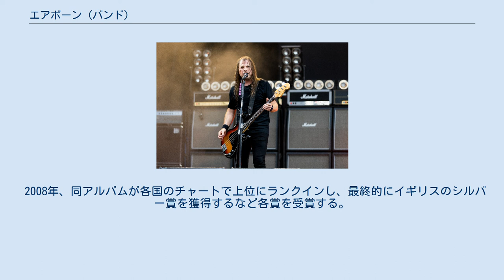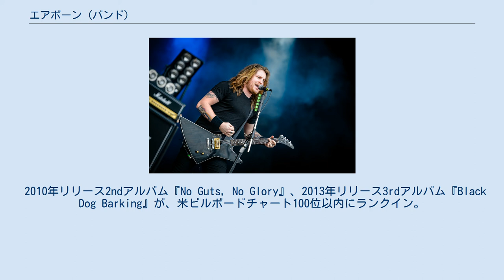エアボーン (バンド)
オーストラリアのハードロック・バンド
オーストラリアのヘヴィメタル・バンド
エアボーン（Airbourne）は、オーストラリア出身のハードロック・バンド。
 母国のビッグネーム「AC/DC」を彷彿させる、骨太型ハードロックを展開している。
 フィンランド・タンペレ公演 (2008年6月) ウォーナンブール出身のオキーフ兄弟を中心に、2001年頃から地元で活動を始める。
 2003年に拠点をメルボルンに移し、ハードロック・バンド「エアボーン」を結成。
 2004年にリリースしたEP「Ready to Rock」などが高い評価を受けて争奪戦の末、2007年に大手レーベル「ロードランナー・レコード」、母国では「EMI」と契約。
同年に1stアルバム『Runnin' Wild』でメジャーデビュー。
 2008年、同アルバムが各国のチャートで上位にランクインし、最終的にイギリスのシルバー賞を獲得するなど各賞を受賞する。
同年に初来日し、HR/HMフェス『LOUD PARK 08』に出演。
 2010年リリース2ndアルバム『No Guts, No Glory』、2013年リリース3rdアルバム『Black Dog Barking』が、米ビルボードチャート100位以内にランクイン。
 2016年、4thアルバム『Breakin' Outta Hell』をリリース。